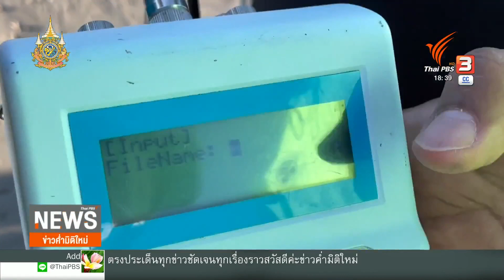สำรวจหาสาเหตุแหล่งหญ้าทะเล จ.ตรัง เสื่อมโทรม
ปัญหาแหล่งหญ้าทะเล ที่เป็นแหล่งอาหารของพะยูน เกิดความเสื่อมโทรมและตายเกือบ 1 หมื่นไร่ ในจังหวัดตรัง ทำให้นักวิชาการและสถาบันวิจัยและพัฒนาทรัพยากรทางทะเลและชายฝั่ง เร่งหาสาเหตุ เบื้องต้นคาดว่าอาจเกิดจากปรากฏการณ์ น้ำทะเลลดลงนานกว่าปกติ ทำให้หญ้าผึ่งแดดนานเกินไป